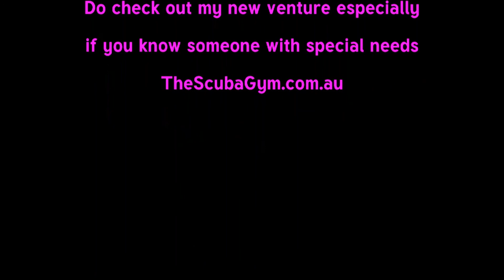Welcome to the Fleet - Life of Riley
A big scrub of the running gear and swim board arms and those little cling-ons dotted randomly up her hull. All scrubbed up now especially the waterline. Have fun